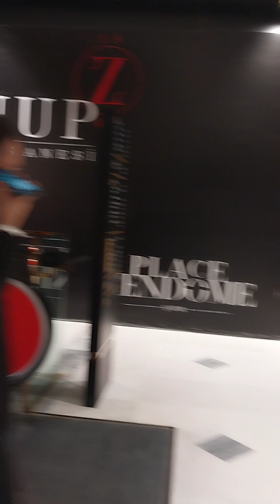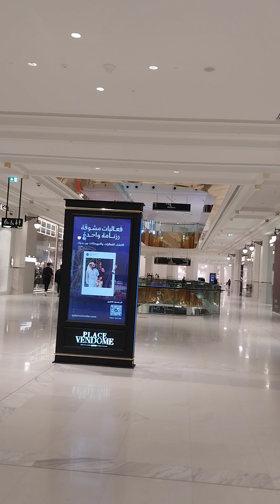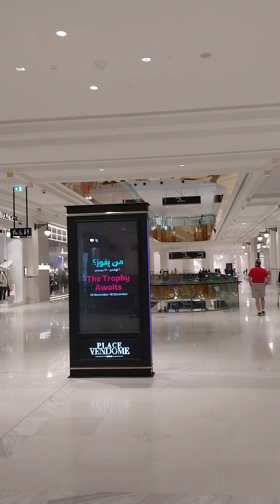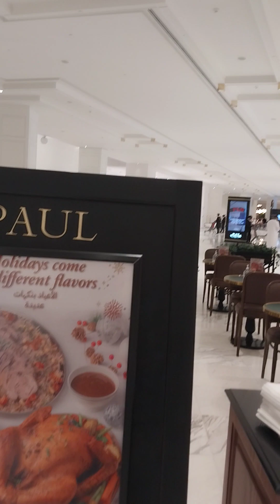first tour of vendome mall qatar